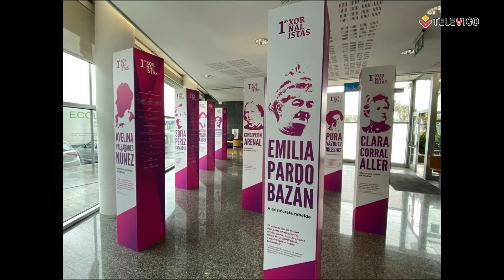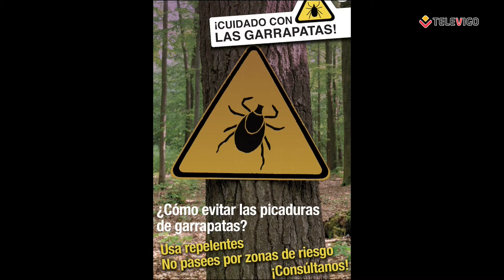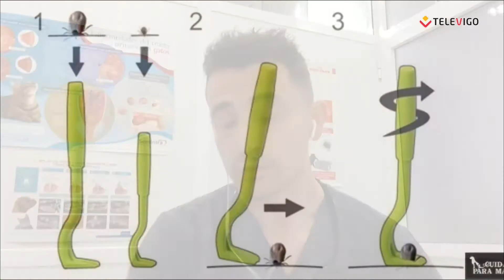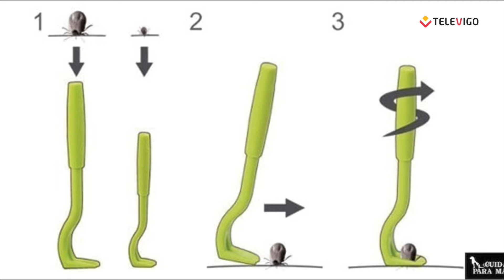PLATÓ ABIERTO 12 05 2021 Cristina Serra, Pepa Soriano, Marcos Fernández y Christian Docampo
Hoy se celebra el día de la enfermería y vamos a tener presente en nuestro plató a Cristina Serra, directora de enfermería en Povisa y a Pepa Soriano, directora corporativa de enfermería del Grupo Ribera en Ribera Salud.

Además conectaremos, como cada miércoles, con nuestro veterinario favorito, Marcos Fernández, del Centro Veterinario Navia, que resolverá nuestras dudas sobre el mundo animal.

También contaremos con Christian Docampo de la Clínica C. Dovaz para darnos muchos consejos sobre salud bucodental.